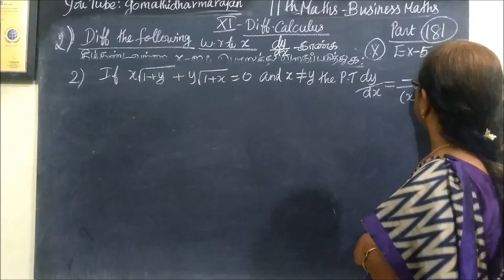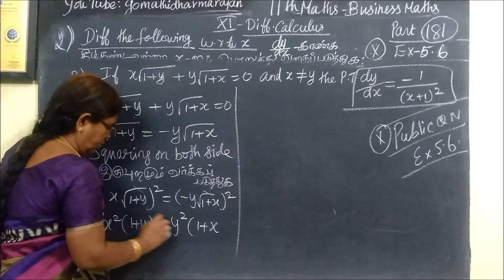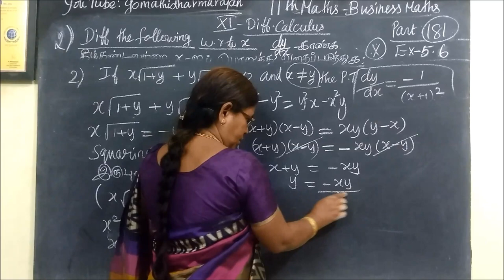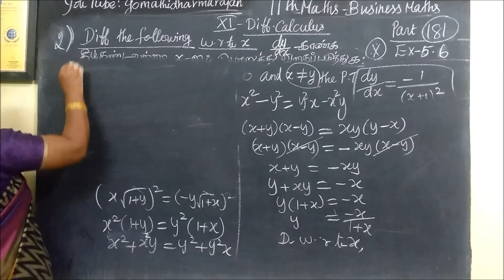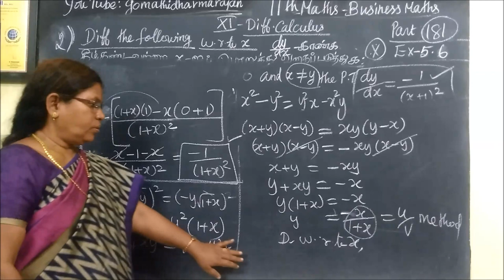11th B-Maths [Part-181] Ex-5.6-2 Diff calculus Gomathi dharmarajan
11th B-Maths [Part-181] Ex-5.6-2 Diff calculus Gomathi dharmarajan